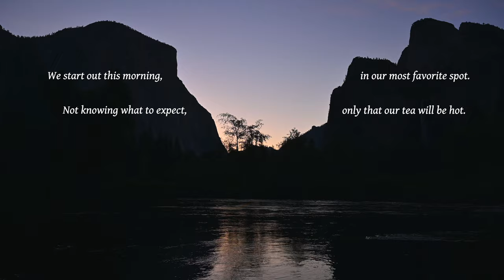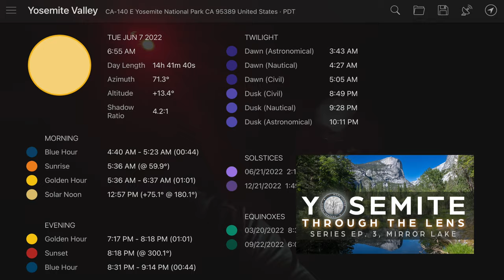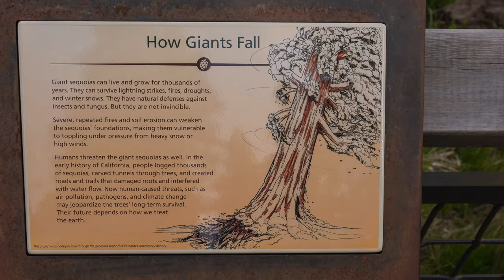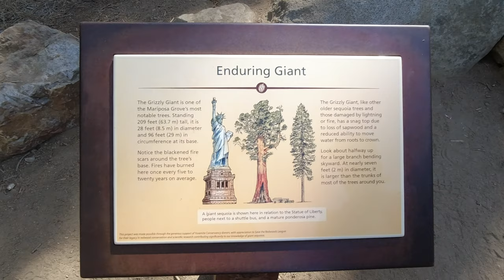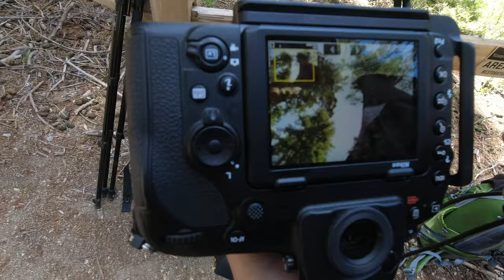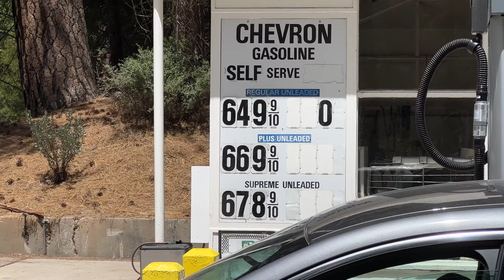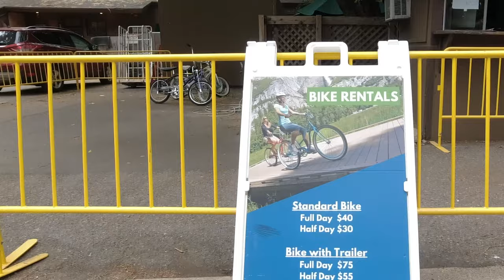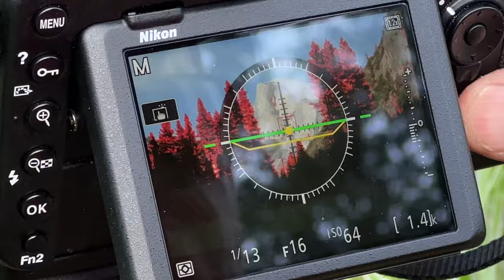Yosemite Through The Lens: Ep. 4 Giant Sequoias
In Episode 4 of through the lens, Mark & I start off our day at Valley View hoping once more, for a better sunrise.

Then we leave the valley for a 1-hour drive south to Mariposa Grove of the Giant Sequoias. These noble giants are extraordinary and filming this episode was challenging to try and tell this story. You'll see the California Tunnel Tree, The Bachelor & Three Graces, and the amazing Sequoia named Grizzly Giant - Yosemite's largest, and oldest Sequoia at some 2,700 years old.

We'll finish our day back in the valley for an intimate scene of Half Dome, and we finally get around to deciding what we should do with the bikes we bought at Walmart in episode 1.

Yosemite Through The Lens is an episodical series photographing Yosemite's incredible landscape and offering information for planning your trip to this magnificent place. The goal behind this series was to be informative and inspiring while portraying Yosemite's natural beauty, all while keeping it entertaining.

Join me and my friend Mark Camp as we journey through Yosemite's Valley of Divine Beauty, her trails, and some of her more intimate scenes, all through the lens of landscape photographers. We will forever be changed by our experience while there, and it's my hope that I can convince you to visit this majestic place or revisit it.

E P I S O D E S

C H A P T E R S
0:00 Intro
0:09 Recap of the previous episode
0:22 Video Summary
1:18 Memoirs of Yosemite - Mark Camp
2:14 Sunrise at Valley View
3:50 Road to the Mariposa Grove
5:08 Shuttle Bus at Mariposa Grove
6:03 Map Overview at Trailhead
6:50 The Fallen Monarch
8:22 Bachelor & Three Graces
9:29 Grizzly Giant
11:48 California Tunnel Tree
12:50 A Bucket List Story
13:47 Faithful Couple
14:27 Mark's Bucket List
16:00 Clothespin Tree and video wall
17:25 Tunnel View Reveal from Wawona Tunnel
18:00 Back at Curry Village
18:44 On location for Half Dome Sunset Shoot
20:15 Bikes? What to do w/the bikes?
22:00 Composition & Tips

L O C A T I O N
On location at Yosemite National Park

S O C I A L

M U S I C
Many thanks to the musicians and their music that I've chosen for my videos. Each song is meticulously chosen to not only match emotionally but also by its rhythm, tempo, and mood. Songs used in this video:
Mirror - Ciaran Delany
A Story Unfolds - Francis Wells
The Green Mountains - Daniel Kaede
Not Yet The End - August Wilhelmsson
We Are Here Now - August Wilhelmsson
A Thing of Beauty - Jo Wandrini
Venetian BLinds - Mattias Tell
Make Restitution (Instrumental Version) - Kylie Dailey
Concussion - Nihoni